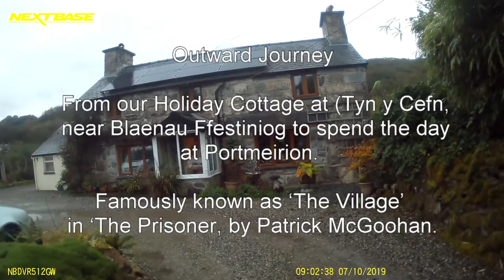Tyn-y-cefn to The Village as in The Prisoner (TV Series): Wales VLOG #18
The fifth day of our holiday in Snowdonia National Park, and we spend the day at ‘The Village’, as featured in the famous TV Series ‘The Prisoner’, by Patrick McGoohan.

During our drive to ‘The Village’ from our holiday cottage (Tyn-y-cefn) the town, villages we pass through on our outward journey are:

• Penrhyndeudraeth (town) @7:12

• Minffordd (village) @10:04

• Pormeirion (The Village) @11:02

Background music ‘Paradise’, ‘Starlit Skies’ automatically created by Pinnacle Studio’s ScoreFitter.